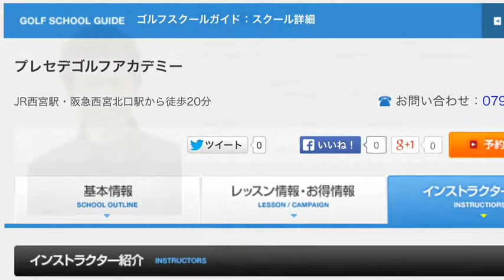SWING CHECK 2014.6.27☆22m&23mホールインショットを前後方から同時撮影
22m&23mホールインショットを前後方から同時撮影、iMovieで並べて表示。BGMマスターズバージョン=iPad miniからいつものBGMが使用不可と表示、IPhoneに転送してアップロードしてみた。